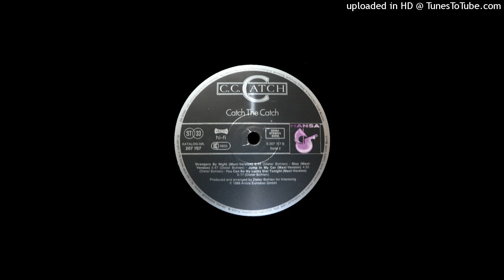C.C. Catch - Stay (Maxi-Version)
[1986]